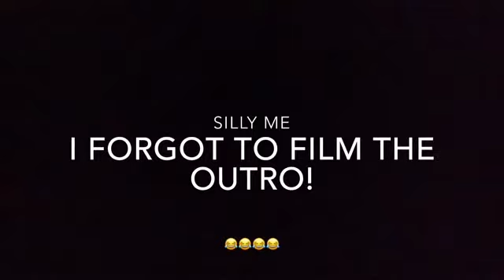Missy's Food Challenge! (EEEEEEEW)